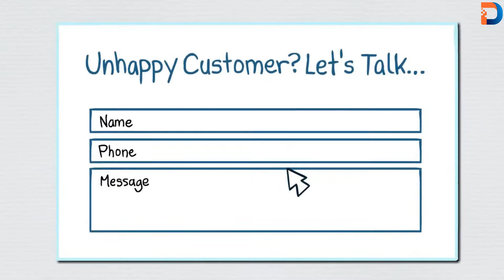Reputation Management Explainer Video from Digital Curve Marketing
A brief explanation of how Digital Curve Marketing can help you generate 5-star reviews with our reputation management campaigns!